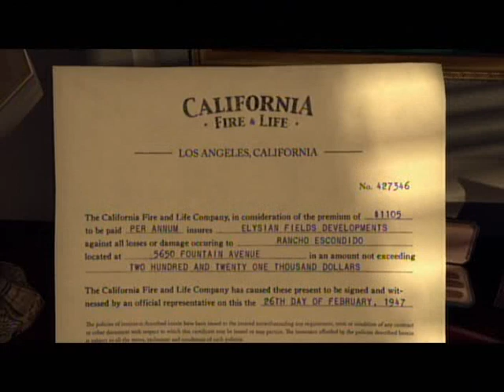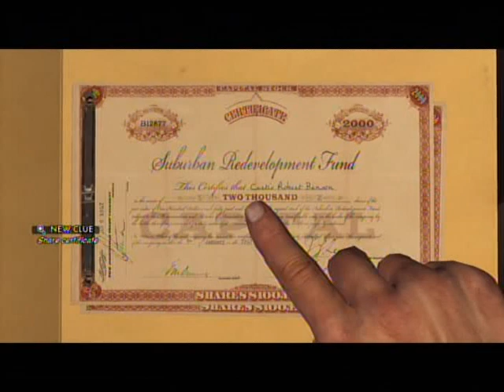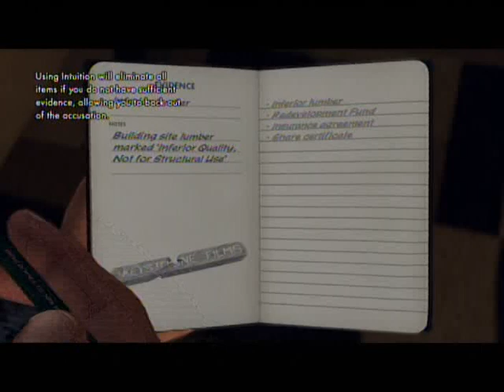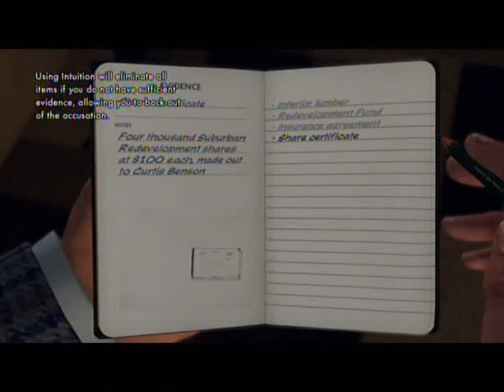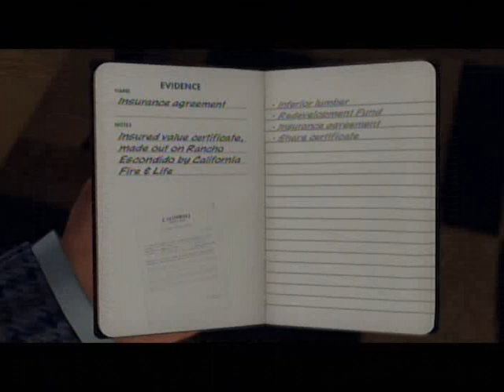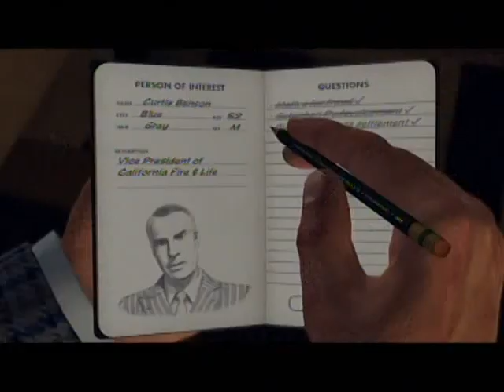VINNY GAMES: DETONADO L.A. NOIRE - "A POLITE INVITATION" (PARTE I)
Dicas em português de "A Polite Invitation" 20º missão de L.A. Noire (Xbox 360).